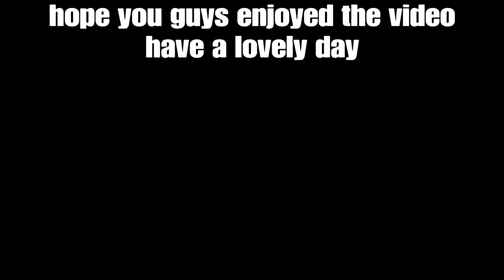Fifa full gameplay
do u guys enjoy